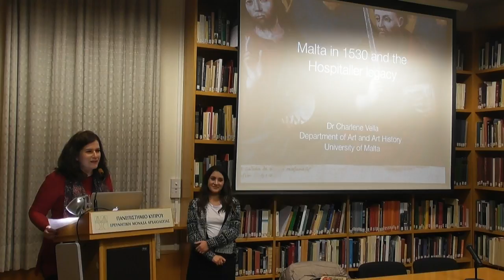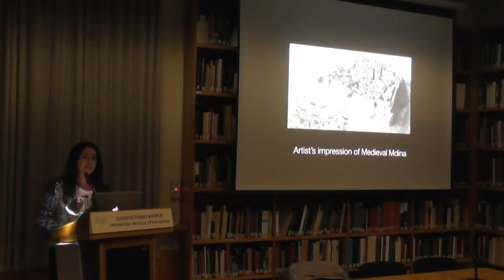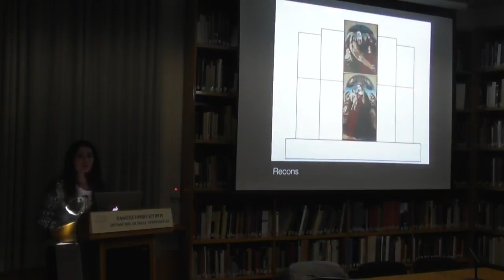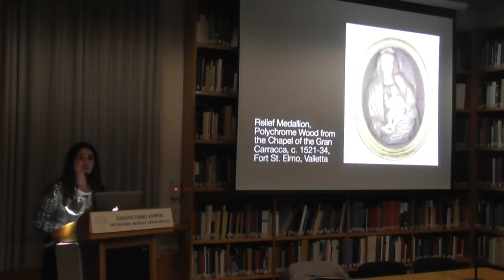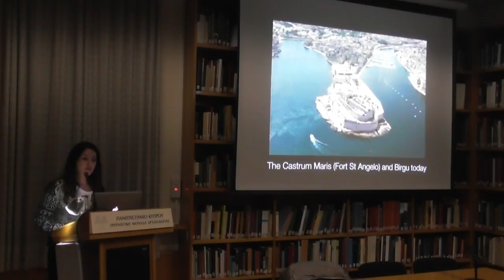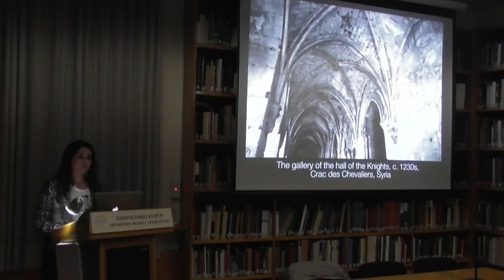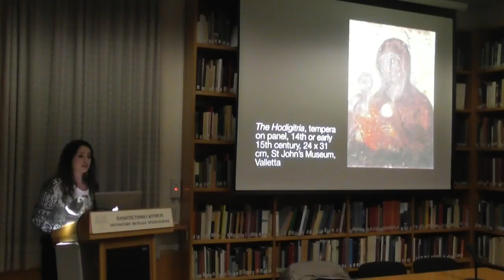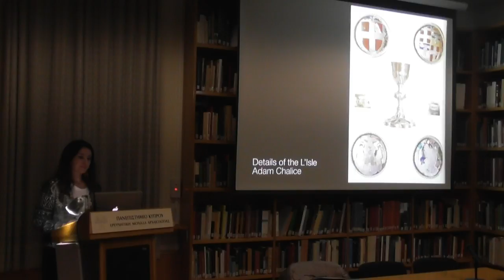Dr Charlene Vella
“Malta in 1530 and the Hospitaller Legacy”